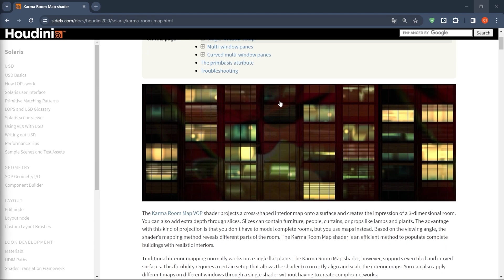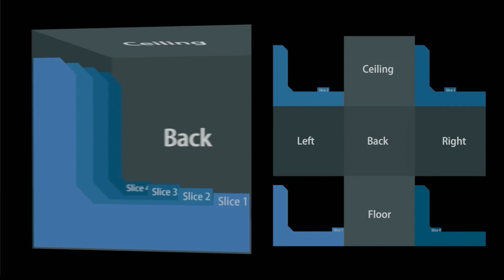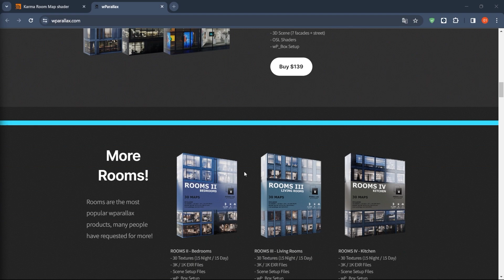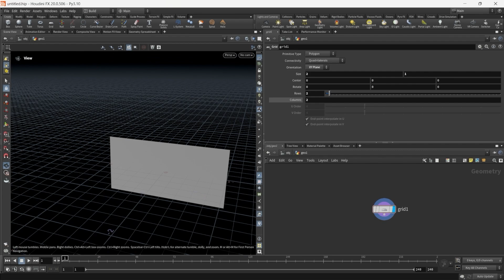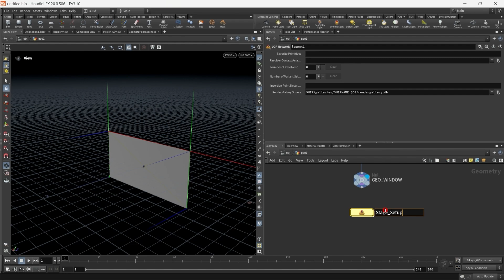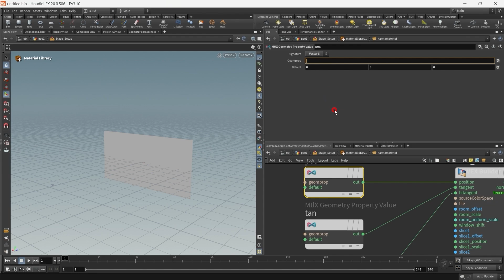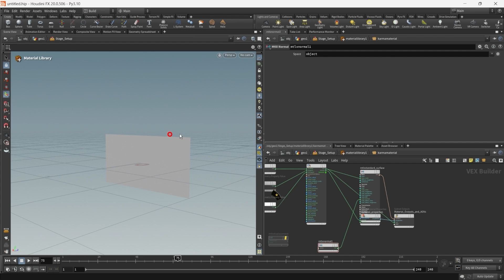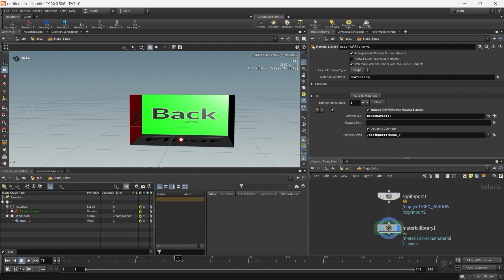Hipファイル配布！【Houdini20 Karma Room Map】1.Karma Room Mapの使い方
今回の動画では、Houdini20の新しいシェーダーである「Karma Room Map」をご紹介します。実際にノードを1から組み、できる限りわかりやすく解説しております。今回は基本的なワークフローのご説明となり、Karma XPUを使用して、プレビューすることを最終目標としております。より詳細な機能説明はPart2、Part3にて解説いたします。

▼Houdini20 新機能と改良 (インディゾーンHoudini情報日本語ブログ)

▼今回のサンプルはこちらから (size: 219KB)